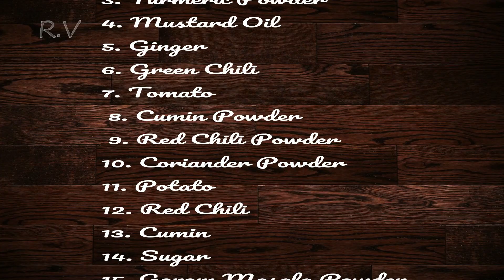মেলার ঘুগনিকেও হার মানাবে এই ঘুগনি ।Ghugni Recipe in Bengali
Ingredients:-
1
2
3 Turmeric Powder
4 Mustard Oil
5
6 Green Chili
7
8 Cumin Powder
9 Red Chili Powder
10 Coriander Powder
11
12 Red Chili
13
14
15 Gorom Masala Powder
16 Coriander Leaf
17
18
19 Kasundi / Mustard Sauce
20 Bhujiya / Snaks
21 Turmeric water